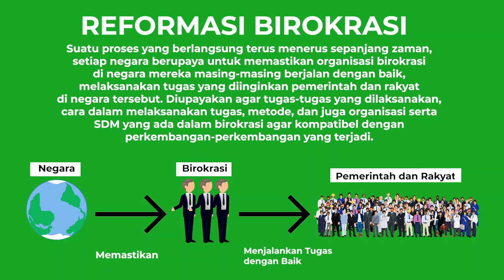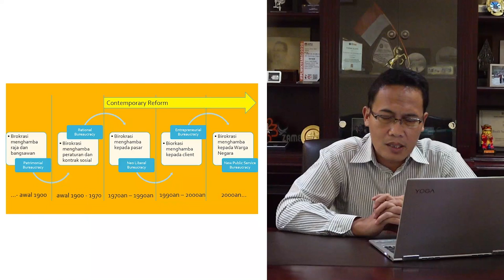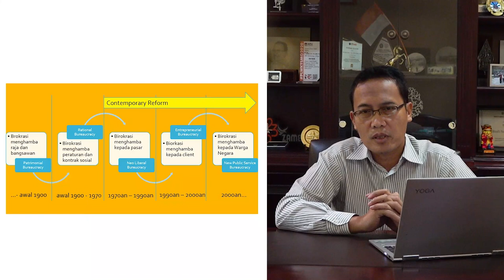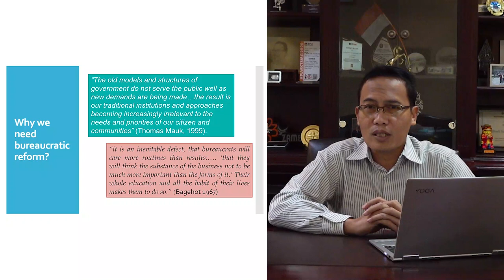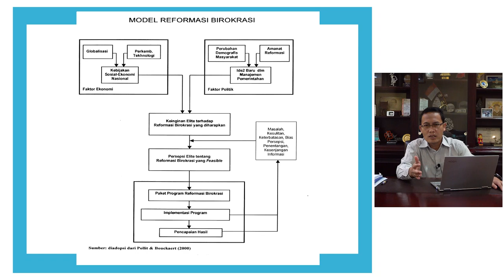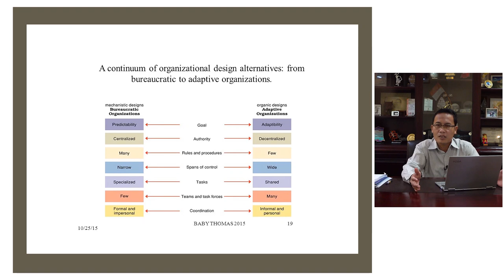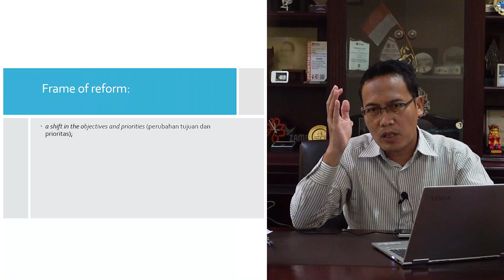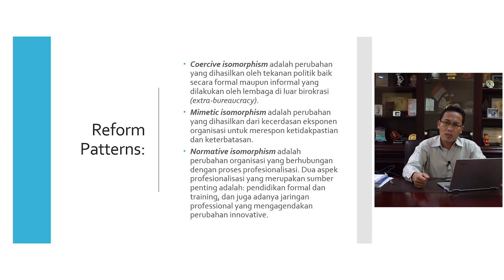Agar Reformasi Birokrasi Tidak sia-sia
Mengapa harus dilakukan reformasi birokrasi? Apa konsepsi dan ruang lingkupnya?